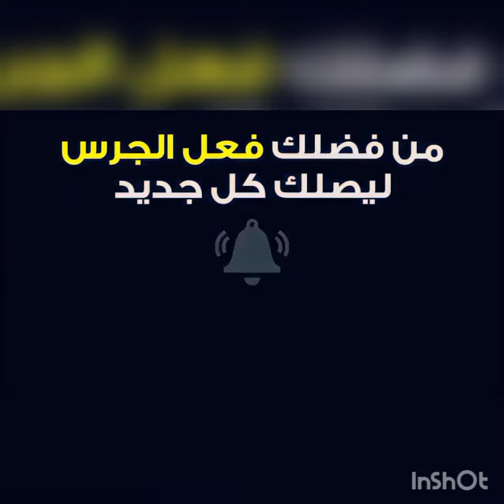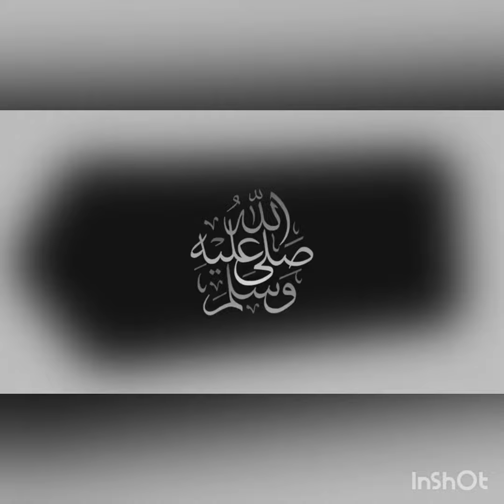مباراة مانشستر يونايتد واتلتيكو مدريد اليوم في دوري ابطال اوروبا 2022